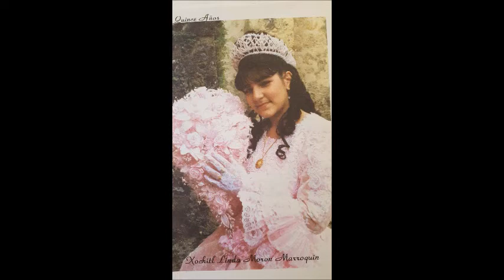EL AMOR DE TU PADRE reflexiòn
EL AMOR de tu padre Reflexiòn por Jesùs Moròn Villarreal